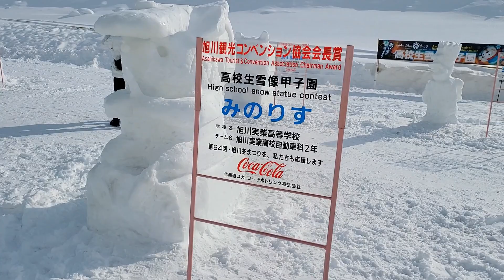【2023旭川冬まつり】現地レポート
北海道旭川市で開催中の冬まつり現地レポート！